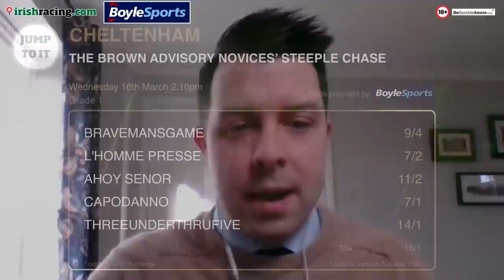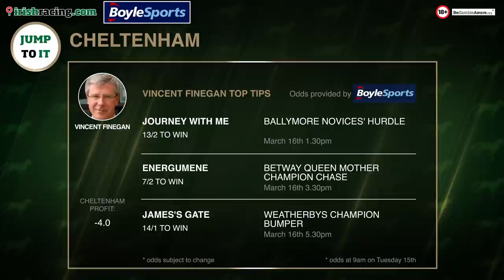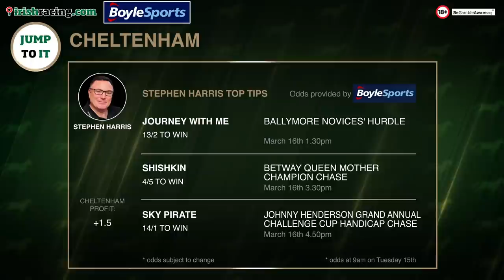Day 2 Cheltenham Festival | Jump To It | Robbie Power talks Coral Cup and Saint Felicien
Ed Quigley hosts once again with Jump To It regulars Vincent Finegan and Stephen Harris as the trio return to give their thoughts throughout the week and we’re also joined momentarily by a very special guest in jockey Robbie Power! Find out who they’re talking up for the Cheltenham Festival on day 2!

Ladies Day, also known as, day two commences with the Ballymore where the panel expect plenty of change yet. Who will actually run. Is this where Dysart Dynamo and Jonbon could turn up!? The Brown Advisorys Chase looks a belter where Galopin Des Champs, Bob Olinger and Bravemansgame all vye for favouritism!

The Coral Cup is always a bit of a minefield, but the lads have found potential value amongst the big field handicap! Then we move onto the highlight of Wednesday at Cheltenham. The Queen Mother Champion Chase. Shishkin vs Energumene vs Chacun Pour Soi need we say any more!

Can we look past Tiger Roll? Write him off at your peril in the Cross Country. The penultimate race on day 2 is the Grand Annual, any value to be found here? Last but not least is the Champion Bumper, in what looks like a Willie Mullins charity race. He holds all the main protagonists, but which of them should we be backing?

00:00 Intro
02:48 Ballymore Novices' Hurdle
07:24 Brown Advisory Chase (Festival Novices Chase)
11:48 Coral Cup
17:45 Champion Chase
25:39 Glenfarclas Cross Country
30:21 Grand Annual
33:15 Champion Bumper
35:35 Best Day 2 Bets